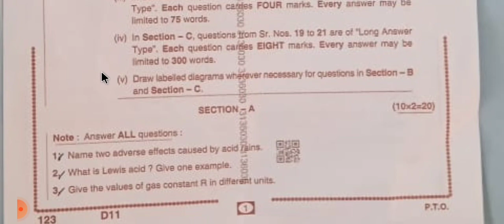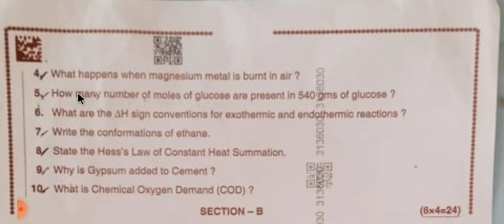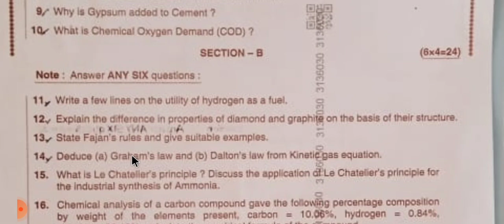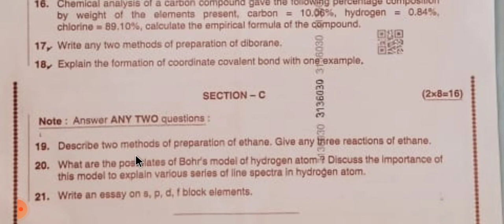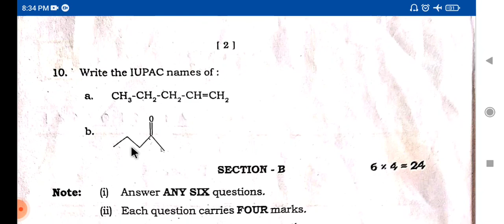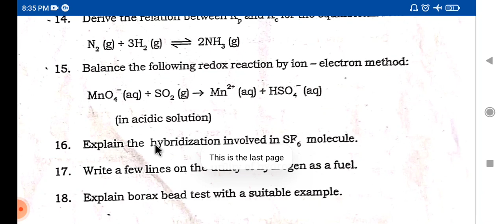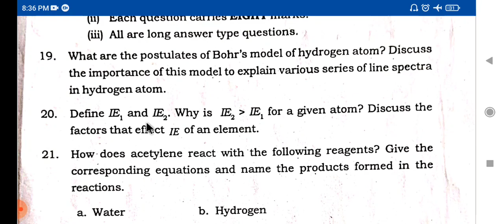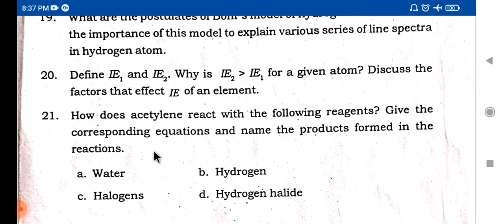AP & TS JUNIOR INTER CHEMISTRY PAPERS REVIEW / WHICH IS DIFFICULT